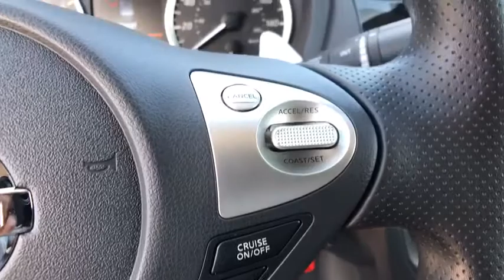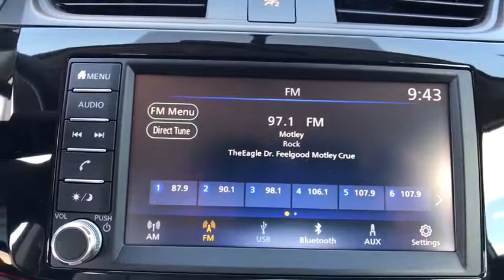2019 Nissan Sentra Denton, Dallas, Fort Worth, Grapevine, Lewisville, Frisco, TX D90043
Fresh Powder New 2019 Nissan Sentra available in Denton, Texas at Gunn Nissan Denton. Servicing the Dallas, Fort Worth, Grapevine, Lewisville, Frisco, TX area.